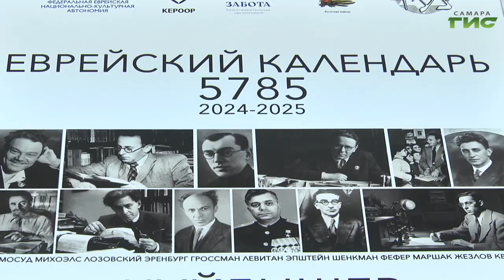Евреи всего мира отмечают Новый год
Евреи всего мира отмечают Новый год. Праздник Рош ха-Шана длится два дня, за ним последуют десять дней покаяния, называемые "Дни трепета", и Йом-Кипур. Этот период очень важен для еврейского народа: иудеи верят, что в это время определяется судьба человека на весь следующий год. Мы побывали в самарской синагоге и расскажем, как проходит встреча новолетия.